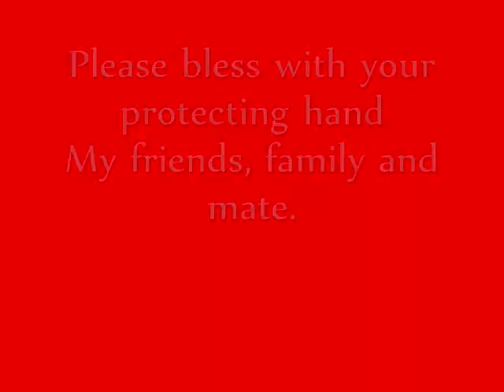A FIREFIGHTER'S PRAYER